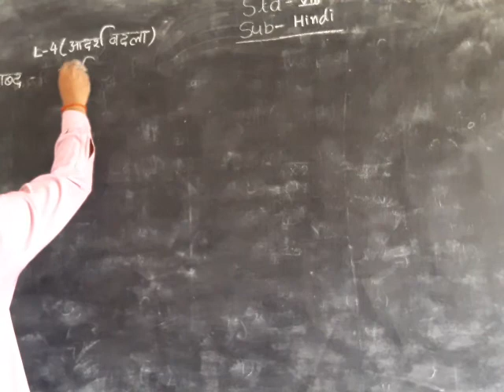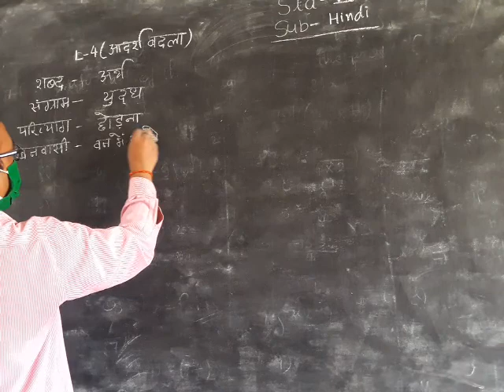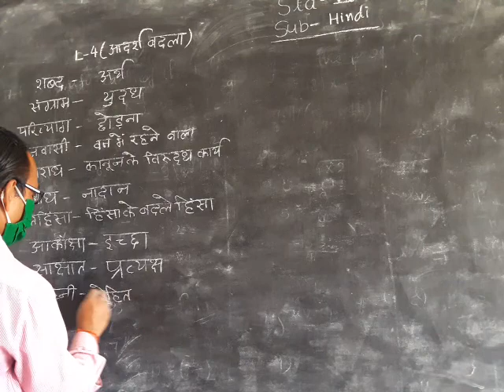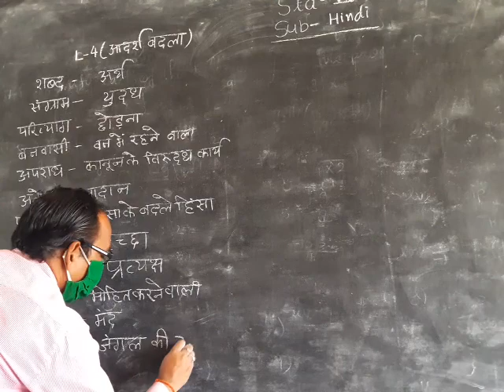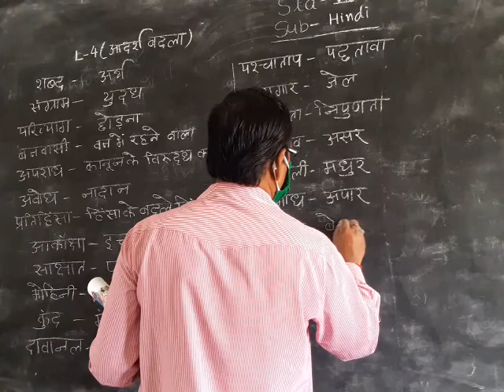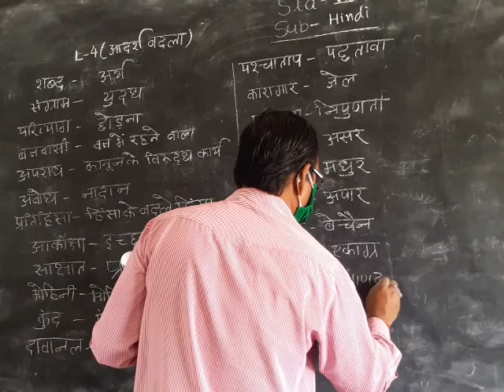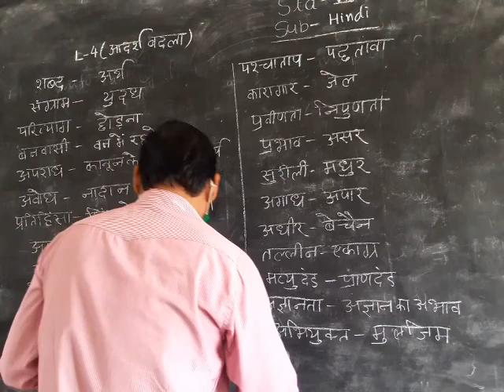6 May 2021